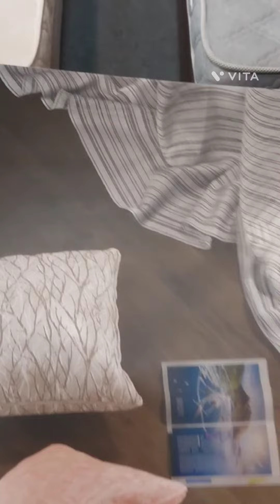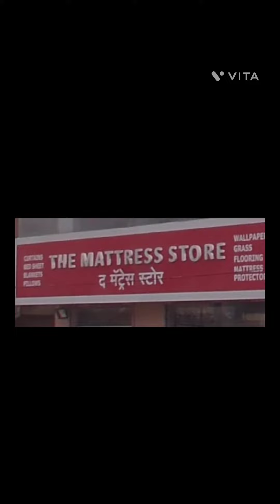the mattress store